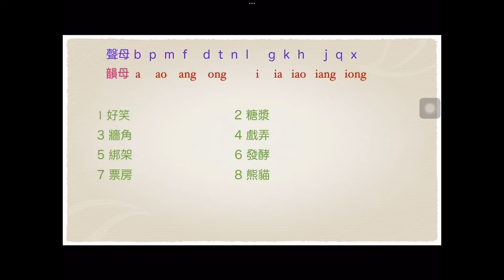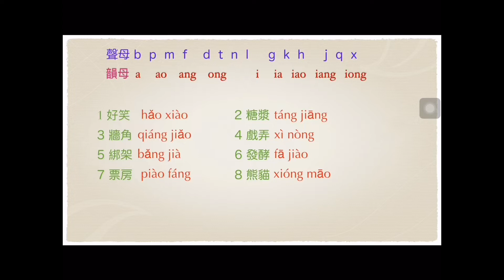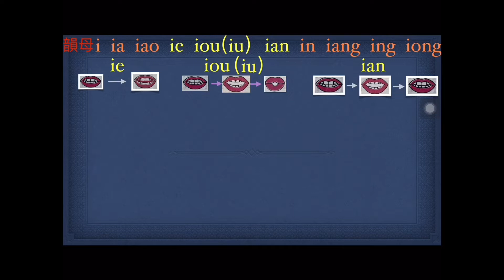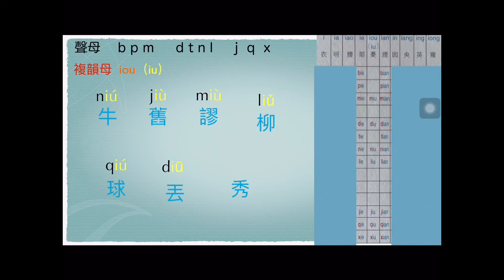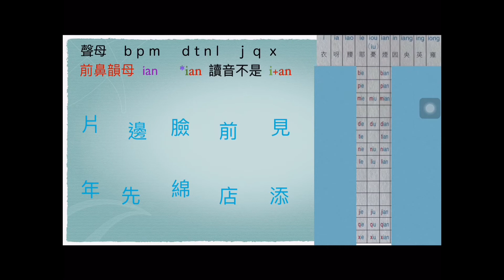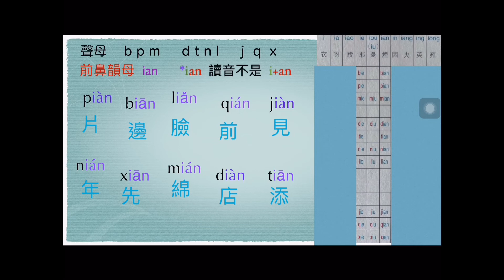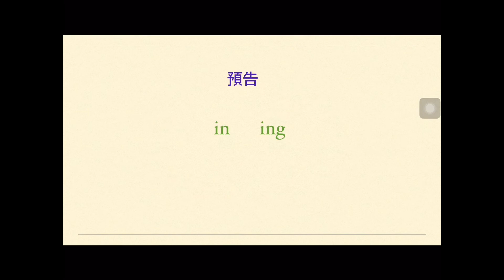廣東人教普通話 漢語拼音 Ch 18 ie iou（iu） ian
學好漢語拼音是非常重要的，掌握發音就能自學了。如果大家有興趣跟我學習普通話，或者糾正發音，可以用以下email跟我聯絡🙏。同學們加油！